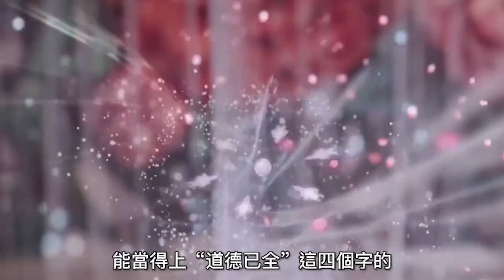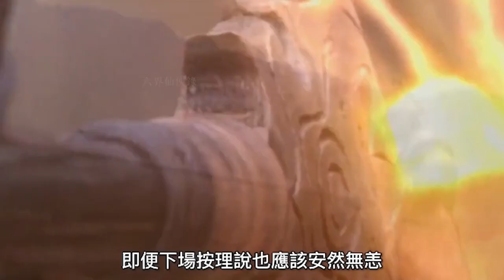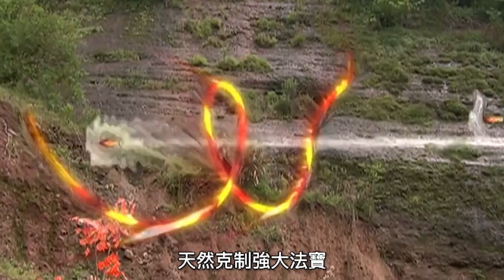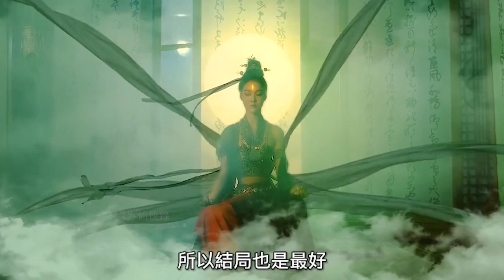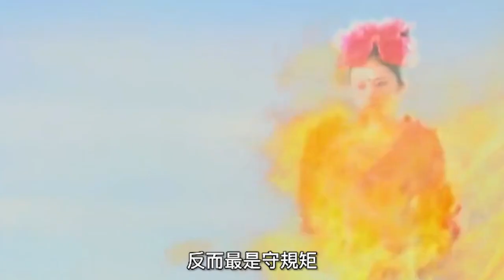五大聖母：截教五大聖母都有誰，比觀音菩薩道行還高，卻都沒有好下場#观世音菩萨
截教號稱是“萬仙來朝”，門下弟子眾多，又是有教無類，所以不管男女老少，石頭、動物、植物等，只要想修行，都可以入教學習。話說截教有五大聖母級別的弟子，她們各自的本領不一樣，實力也就各有高低。其中五大聖母最為出名，這五大聖母分別是金靈聖母、無當聖母、龜靈聖母、火靈聖母、金光聖母。
Jiejiao is known as "Ten Thousand Immortals Come to Dynasty", there are many disciples under the sect, and there is no distinction between teaching, so no matter men, women, old or young, stones, animals, plants, etc., as long as they want to practice, they can join the teaching and learn. It is said that Jiejiao has five disciples at the level of the Holy Mother, and they have different abilities and strengths. Among them, the five holy mothers are the most famous. These five holy mothers are the Holy Mother of the Golden Spirit, the Holy Mother of Wudang, the Holy Mother of the Turtle Spirit, the Holy Mother of the Fire Spirit, and the Holy Mother of Golden Light.